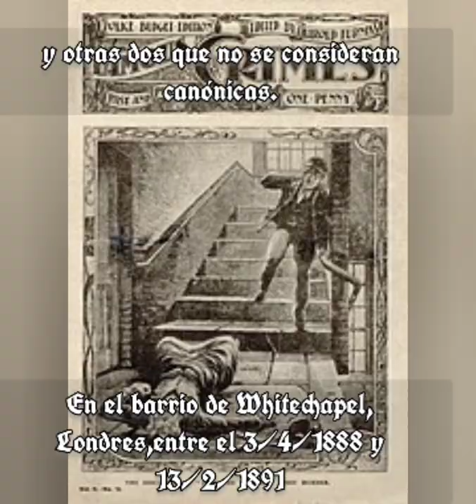Jack the Ripper I: Martha Tabram (HD, best quality)